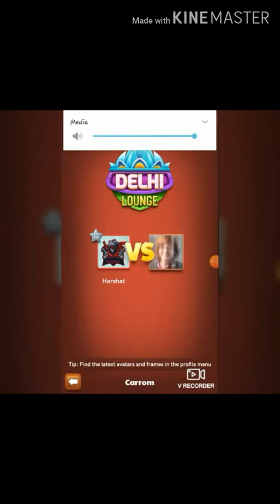Carrom Disc Pool# Gameplay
About-Harshat Gaming  is a channel where you will find mobile games